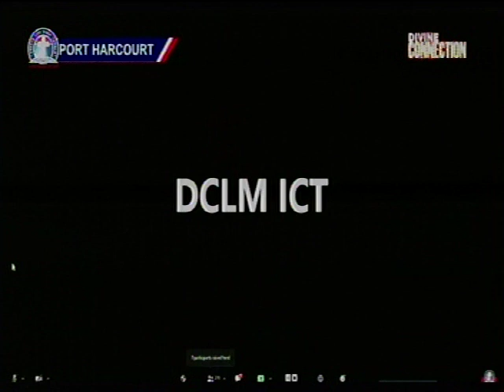Testimonies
*USA 8:00am
Nigeria1:00pm

A soft reminder of Our online prayer meeting come up Every Saturday  feel free to JOIN US TODAY  AT Deeper Life  Bible Church Charlottesville For Our Online Prayer Meeting titled Hour of Victory*

FreeconfrencecallHD. Com
Dial in  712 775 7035
Code 344823#

Facebook Login:
Matthew Akanmu

Habakkuk 2:2
God please we need:
1) Permanent place of worship
2) Churh Van.